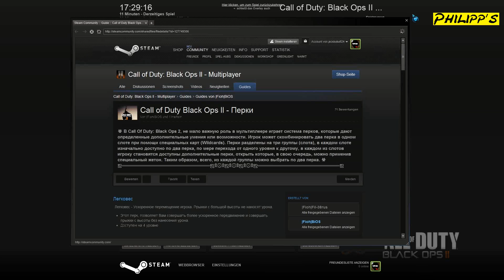Let´s Play Call of Duty: Black Ops 2 Multiplayer #005: Ganz Gemütlich [DEUTSCH/GERMAN]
INFO: AB MITTWOCH WIEDER RCT3!

Let´s Play Call of Duty: Black Ops 2 Multiplayer mit Philipp.

Demnächst gibt es neue Folgen auf diesem Kanal.